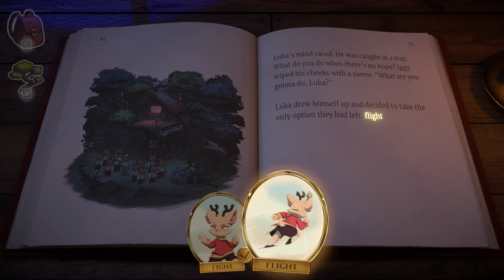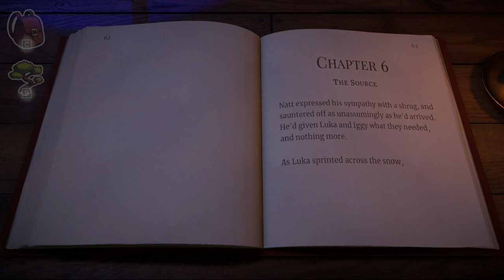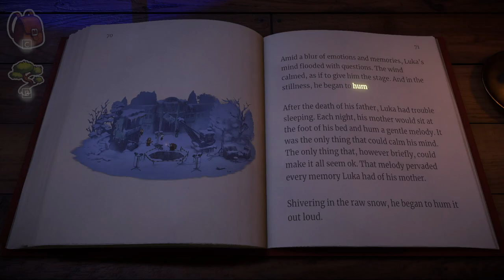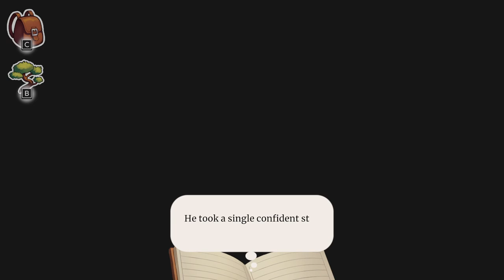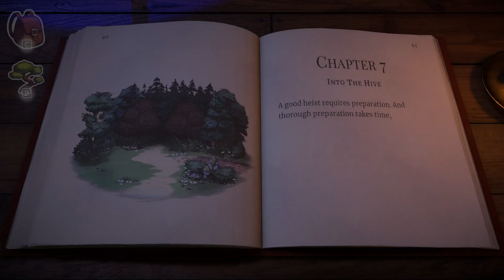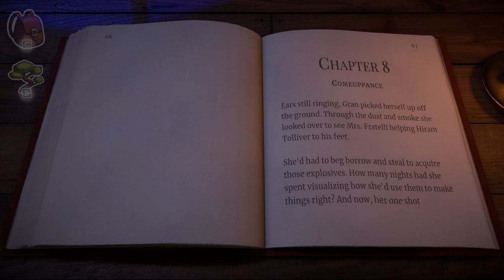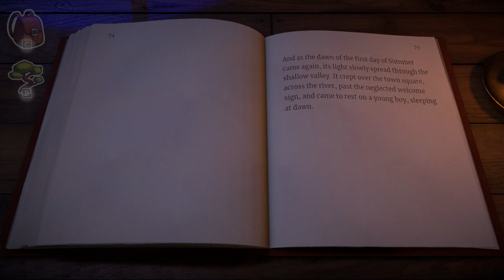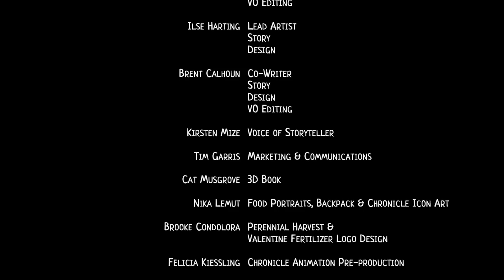Beacon Pines - I'm Not Sure Who's Evil Scheme I'm Escaping At This Point. The End?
Wow, this game is simply amazing. In this video things REALLY ramp up quite a bit so I hope you're buckled up for a ride :D Now I'm having one of those moments where you are sad because you finish it and the story is over ;-;